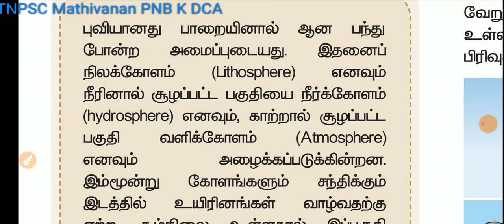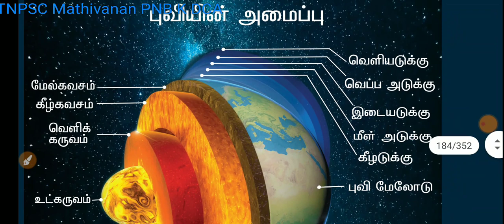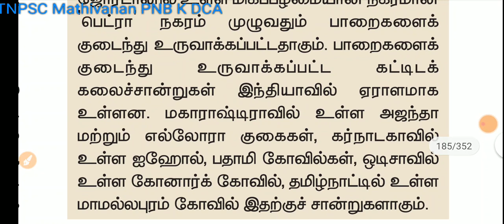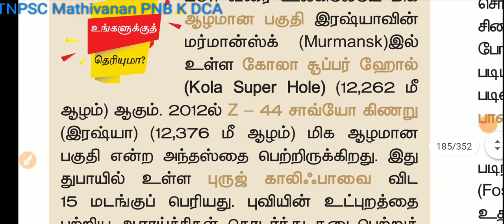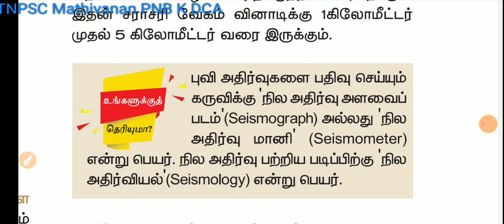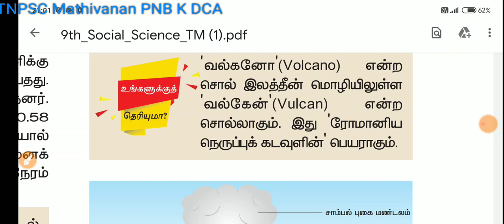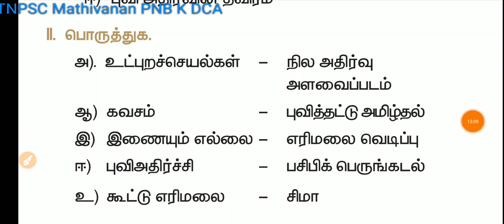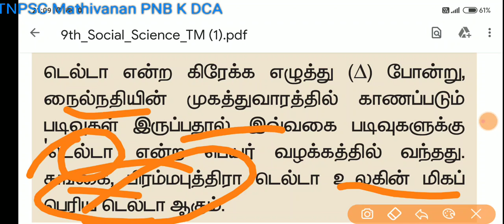தினமும் சில துணுக்குகள், IMPORTANT POINTS,9 th book GEOGRAPY TNPSCGROUP 1,2,4 TRB BEO, EXAM,TET,#34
Video from Mathivanan PNB K DCA
தினமும் சில துணுக்குகள், TNPSC TRB BEO, FOREST GUARD, GROUP EXAMS I, SI EXAM, POLICE EXAM MPORTANT POINTS, New  book important question, new book